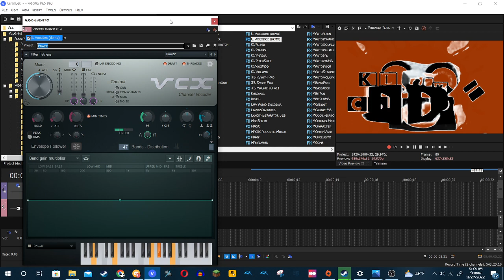How to make ThanksgivingHybridPower